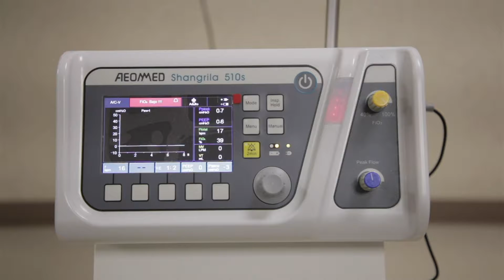COVID OAXACA 04 01 2021